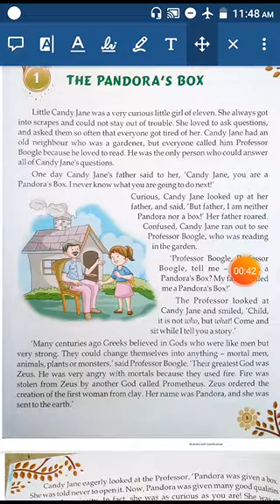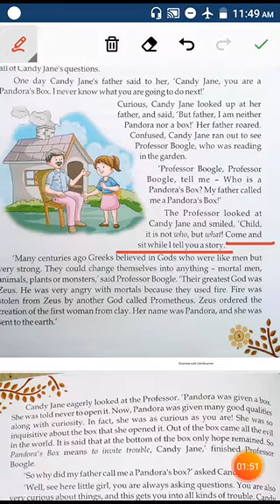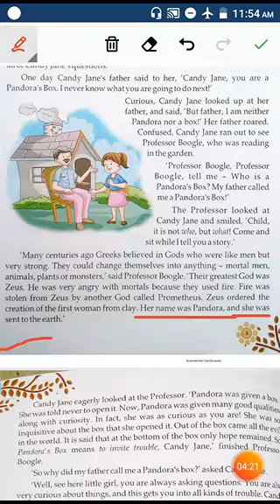July 15, 2020